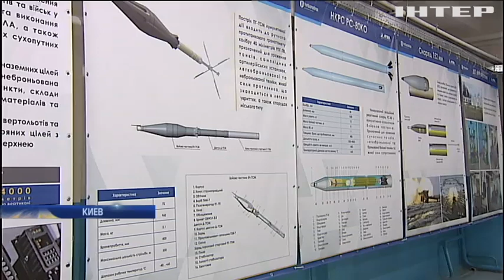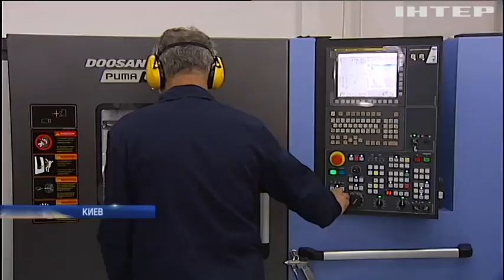На киевском заводе "Артем" запустили линию по производству артиллерийских снарядов - Порошенко